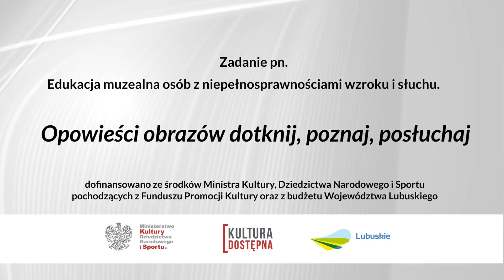Olga Boznańska - "Dziewczynka z słonecznikami". Opowieści obrazów - dotknij, poznaj, posłuchaj".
Pastel "Dziewczynka ze słonecznikami" namalowany przez Olgę Boznańską w 1891 roku należy do jednych z najwybitniejszych dzieł w bogatej twórczości tej malarki. Praca ta w zbiorach Muzeum Ziemi Lubuskiej znajduje się od 1958 roku, stanowiąc do tej pory prawdziwe cymelium zbiorów malarskich.
W 2021 roku Muzeum Ziemi Lubuskiej rozpoczęło realizacje projektu pn.  „Edukacja muzealna osób z niepełnosprawnościami wzroku i słuchu. Opowieści obrazów, dotknij, poznaj, posłuchaj”. Zadanie składa się z 4 działań i ma na celu niwelowanie barier w dostępie do wiedzy o dziedzictwie kulturowym o znaczeniu narodowym osobom ze szczególnymi potrzebami spowodowanymi niepełnosprawnością.
W ramach zadania zostało wykonanych 11 tyflografik wybranych dzieł z zasobów MZL oraz 5 audiodeskrypcji opisujących obiekty. Uzupełnieniem projektu jest wykonanie krótkich prezentacji filmowych o omawianych dziełach. Zamieszczony tu obraz jest pierwszą z nich.